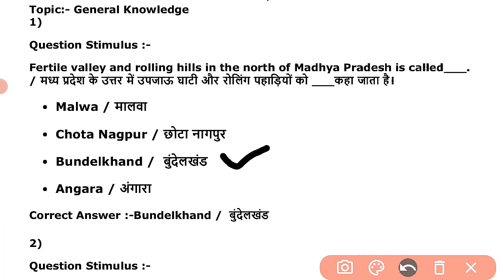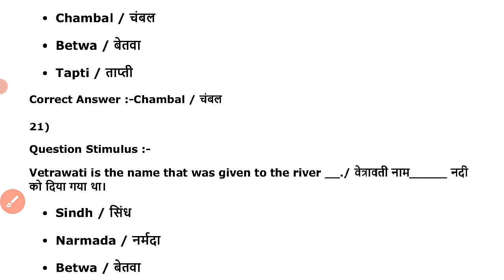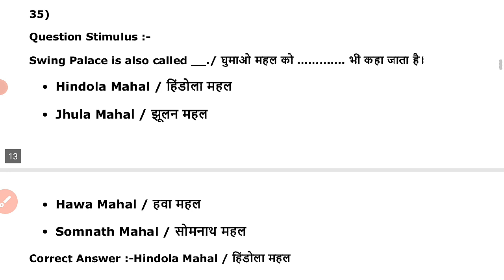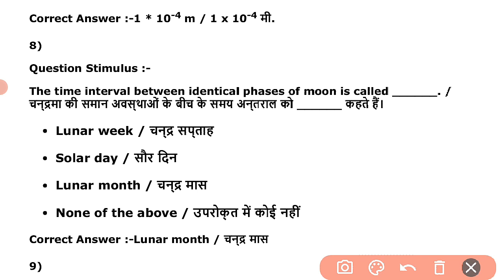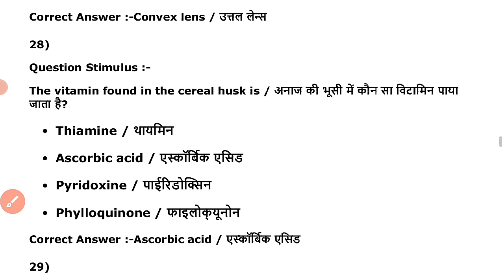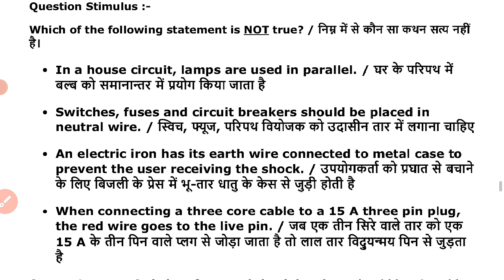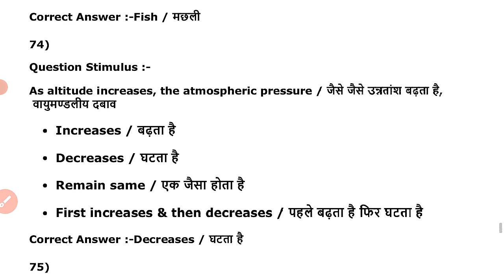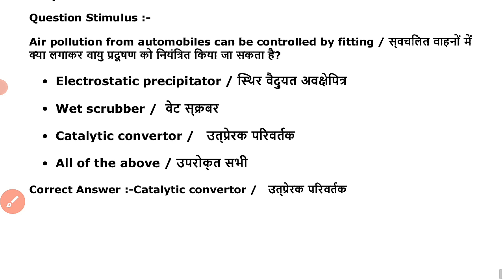ANM/CHO Test Sample Paper #2 | anm/cho nursing course | anm/cho nursing question paper | 150 MCQ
ANM Test  Sample Paper #2 | anm nursing course | anm nursing question paper | 150 MCQ

anm, nurse, nurse training, test, general science, important questions.
मध्य प्रदेश महिला स्वास्थ्य कार्यकर्त्ता प्रशिक्षण प्रवेश परीक्षा 2022

सभी एग्जाम के PDF files download करें, हमसे डायरेक्ट जुड़े और एग्जाम की अपडेट जानकारी प्राप्त करने के लिए हमारे telegram group से जुड़े, लिंक पे क्लिक करे:-

Hello frnds,
Attanni Digital Education
ANM prepration
You tube

⬜️ anm
⬜️ anm exams question and answers
⬜️ anm question,question and answer for anm exam
⬜️ nursing exams questions answers
⬜️ important question for gnm anm entrance exam
⬜️ mp nhm question paper
⬜️ nhm question paper
⬜️ most important nursing exams questions and answers
⬜️ anm questions
⬜️ anm model paper
⬜️ science objective question paper
⬜️ top most important gs and gk questions
⬜️ gnm midwifery question paper
⬜️ gnm
⬜️ gnm question,question and answer for anm exam
⬜️ mp ghm question paper
⬜️ ghm question paper
⬜️ gnm questions
⬜️ gnm model paper
⬜️ nhm question paper
⬜️ nhm midwifery question paper
⬜️ nhm exams question and answers
⬜️ nhm question,question and answer for anm exam
⬜️ nhm question paper
⬜️ nhm questions
⬜️ nhm model paper
⬜️ cho question paper
⬜️ cho midwifery question paper
⬜️ cho exams question and answers
⬜️ cho question,question and answer for anm exam

gnm entrance exam question papers
gnm entrance exam question and answer 2023
gnm question and answer 2023
gnm ka entrance exam question paper
anm nursing entrance exam question paper
bsc nursing entrance exam question paper
gnm ka question
g n m nursing question paper
gnm entrance exam